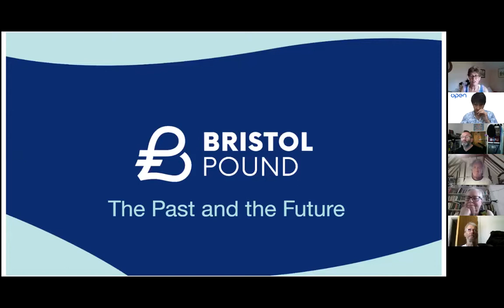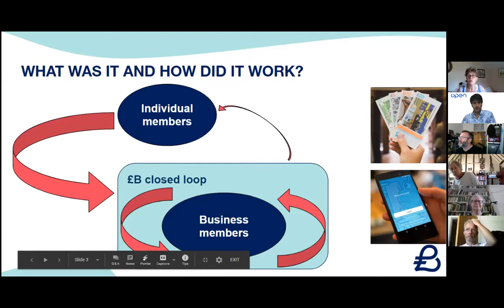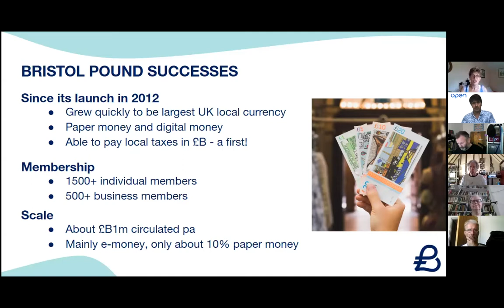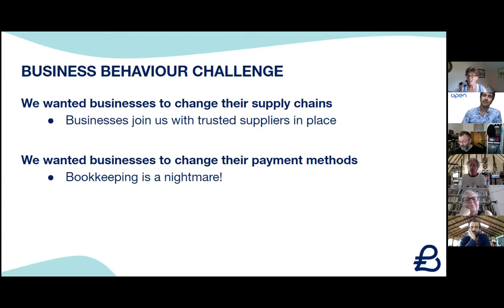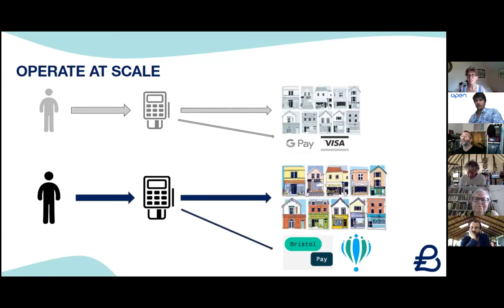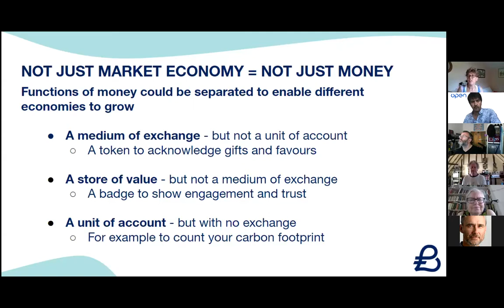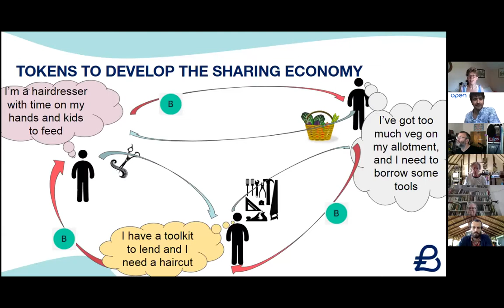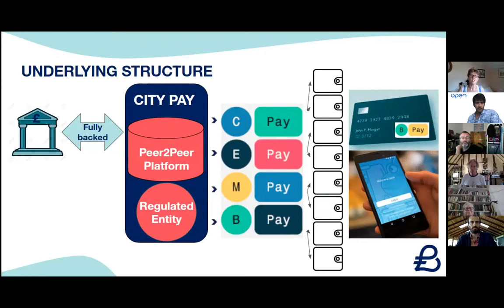Bristol Pay – a possible future for local currencies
The session starts with a presentation of the history of the Bristol Pound and the learnings gained from running the UK’s largest local currency for 8 years.

It then moves onto ideas for a new approach to helping the economy to transition to be greener, fairer and stronger - called Bristol Pay.

This session provides an honest and open reflection of some of the pitfalls in currency design and is pitched such that anyone can engage with it who has even the slightest interest in local currencies and their potential.